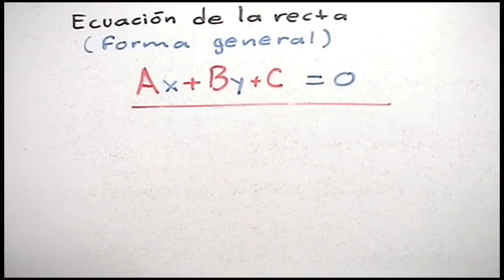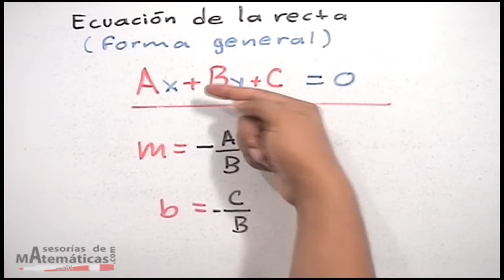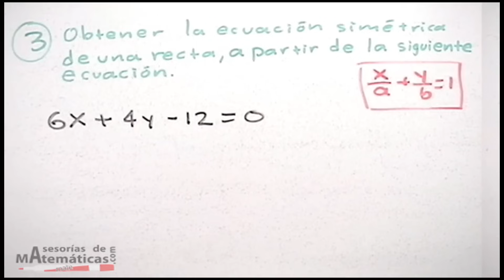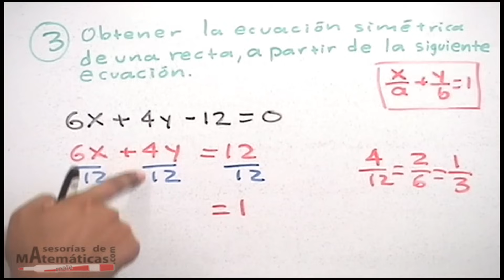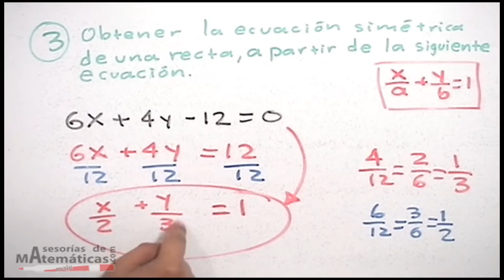Ecuación general de la recta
El video Ecuación general de la recta se encuentra en la lista de reproducción : Geometría analítica - Capítulo 3.

(Video explicado por Profe Andalón)

00:00 Ecuación general de la recta a la Pendiente-Ordenada
01:11 Fórmulas de la pendiente y Ordenada
01:43 Ejercicio 1
03:12 Ejercicio 2
04:26 Ejercicio 3